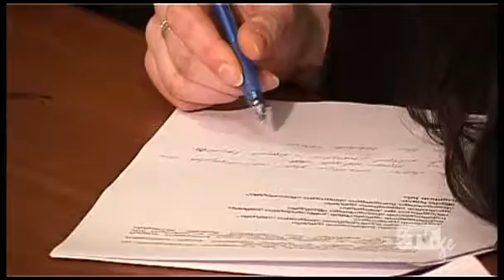Center of Environmental Law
Center of Environmental Law, ეკოლოგიური სამართლის ცენტრი, ნიკოლოზ მჟავანაძე, ადვოკატი ნიკოლოზ მჟავანაძე, nikoloz mzhavanadze, юрист, Центра экологического права,Николоз Мжаванадзе, ბუნება, ეკოლოგია,